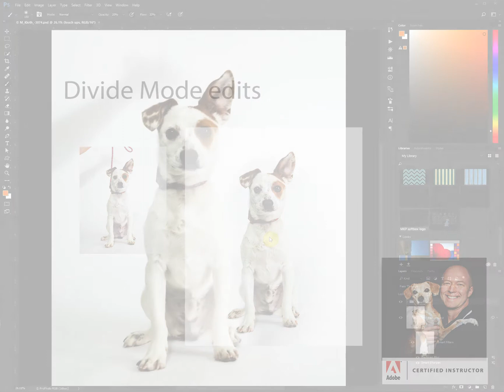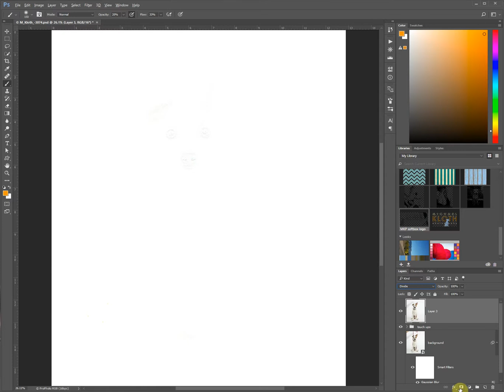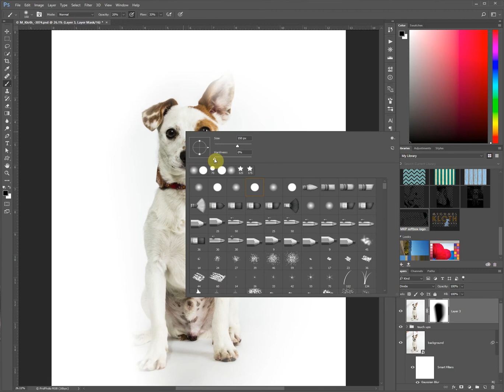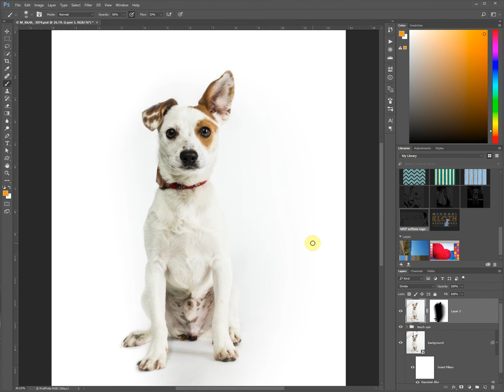Using Photoshop's Divide blending mode to create a pure white background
This tutorial illustrates one way that Photoshop's divide blending mode can be used to create areas of pure white within an image.  This trick is especially useful for working with objects or models photographed against a white seamless background.